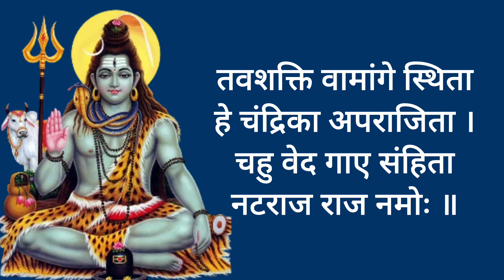Natraj stuti। नटराज स्तुति। सत सृष्टि तांडव। Shiv stotra। sat shrishti tandav। Shiv stuti